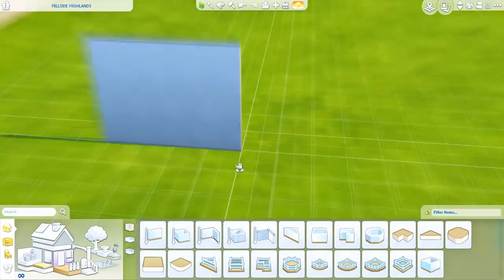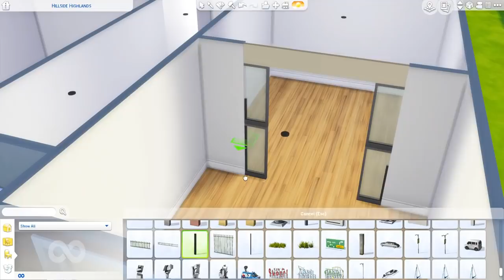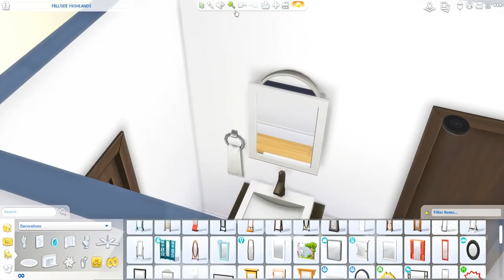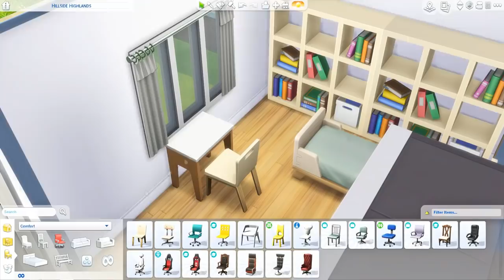Japanese Family Home 一戸建て 3LDK 👨‍👩‍👧‍👦 🏡 | Redesign Newcrest #5 | The Sims 4 | CC Free + Download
House tour starts at: 18:42

° Origin ID - amitaliri
° Hashtags

DESCRIPTION

Filmed using the Reshade mod

MUSIC

° Intro/Outro - Ice Cream | Joey Pecoraro

CHANNEL ART